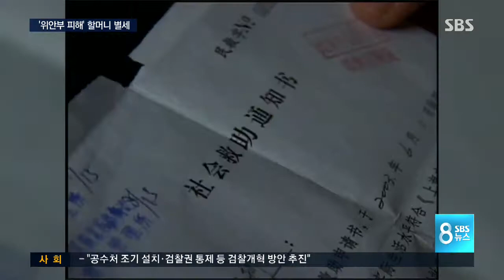하상숙 할머니 별세…생존자 36명뿐 / SBS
일본군 위안부 피해자 하상숙 할머니입니다. 17살 때 일본군에 끌려가 고통스러운 나날을 보내야 했던 할머니는 해방 이후에도 집으로 돌아오지 못하고 60년이라는 긴 세월을 중국에서 보냈습니다. 그러다 지난해 정부 지원으로 그리운 고국 땅을 밟았지만, 병세가 나빠지면서 결국 오늘(28일) 아침 세상을 떠났습니다. 살아계신 피해 할머니는 이제 36분입니다.

이성훈 기자입니다.